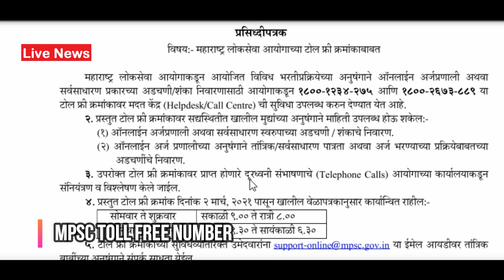आनंदाची बातमी ! M.P.S.C महाराष्ट्र लोकसेवा आयोग कडून ऐक आनंदाची बातमी - लागा तयारीला - News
Now You can direct contact with MPSC by Phone Toll Free Number